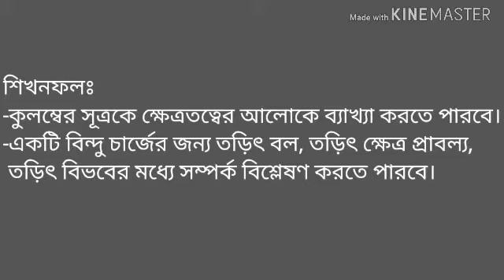উচ্চমাধ্যমিক পদার্থ বিজ্ঞান,পরিচালনায়- জনাব রবীন্দ্রনাথ কবিরাজ। সহকরী অধ্যাপক ন্যাশনাল কলেজ।